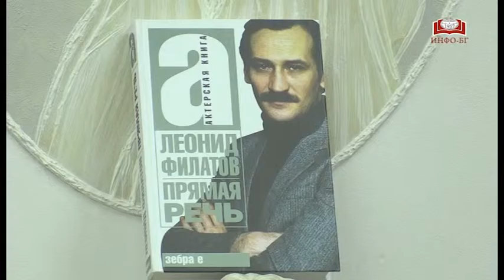«Филатов Фест» (1 тур)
18 марта в «Библио-Глобусе» был дан старт Всероссийской литературной премии «Филатов Фест», посвященной памяти актера Леонида Филатова, который  поражал не только блестящей игрой, но и удивительным литературным дарованием. Одна только пьеса «Про Федота-стрельца, удалого молодца» разошлась на афоризмы в народе.
«Филатов Фест» организован в 2015 году актером, режиссером и поэтом Владом Маленко. Цель фестиваля – популяризация творческого наследия Леонида Филатова и поиск талантливых российских поэтов и драматургов. В состав жюри «Филатов Феста» входят вдова Леонида Филатова – Нина Шацкая, Леонид Ярмольник, Вера Полозкова, Михаил Полицеймако, Юрий Поляков, Всеволод Емелин, Елена Исаева и другие.
С марта по апрель в Торговом Доме «БИБЛИО-ГЛОБУС» состоится очная часть конкурса: 10 сетов из выступлений 10 поэтов, причем время выступления каждого не более пяти минут. Из каждого сета два автора проходят в полуфинал. По итогам полуфиналов формируется список из десяти участников финала.